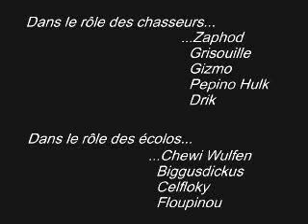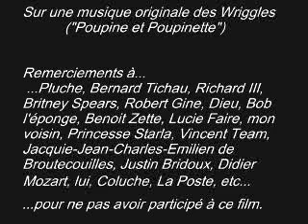oscar hotte et nicolas pain générique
que serait un film sans générique ?

...bah un film sans générique !!!